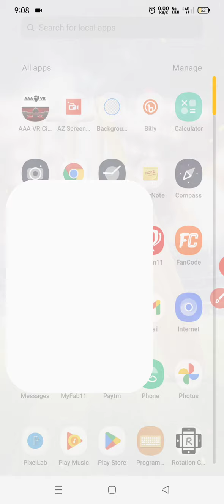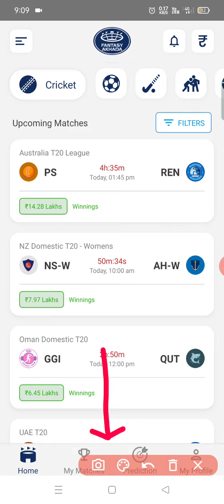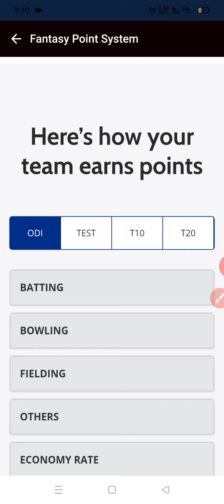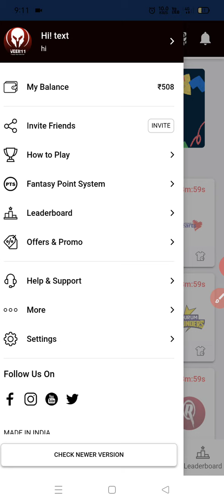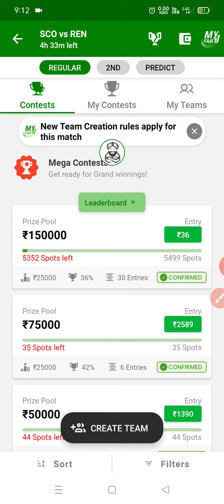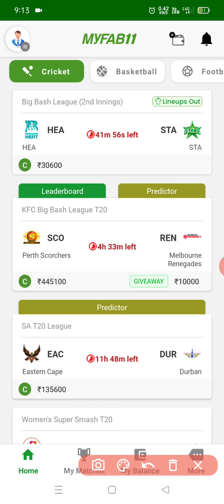Veer11 Fantasy App | New Fantasy App 2023 | Free Fantasy Cricket App | 100 Bonus Use Fantasy App